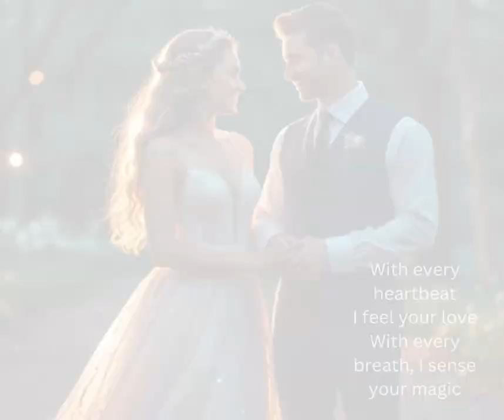With Every Heart Beat I Feel....